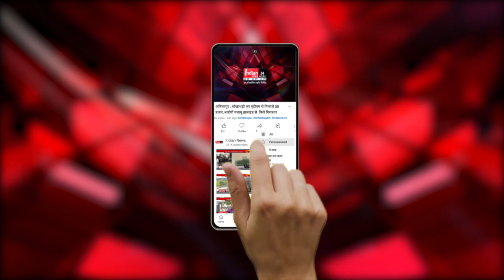पटना : लैंड-फॉर-जॉब मामले में लालू, राबड़ी और मीसा को कोर्ट से मिली जमानत, अगली सुनवाई 29 मार्च को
Indian News :  रेलवे में लैंड फॉर जॉब्स मामले में फंसे RJD सुप्रीमो के परिवार को कोर्ट ने जमानत दे दी है

Our Links